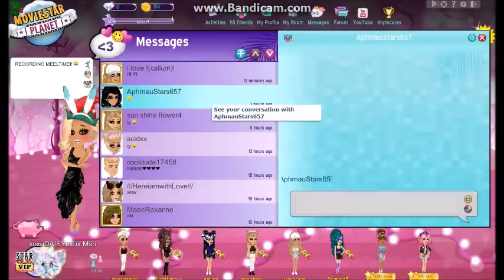playing UK MSP #4 Mailtime!!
Heyy guys!!!

My MSP's:
Dutch MSP: xoxoDAISYoxox
UK MSP: xoxoDAISYoxox Msp